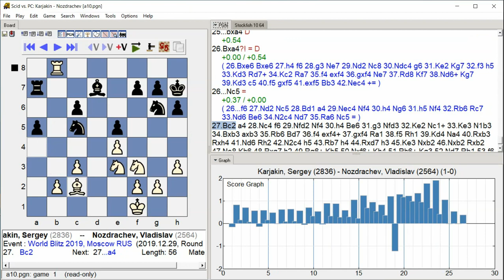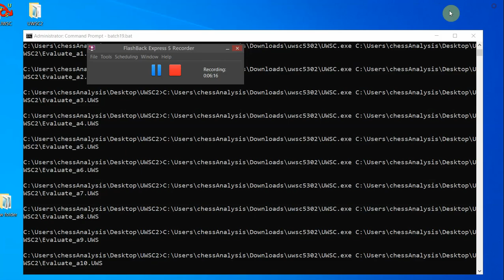Karjakin, Sergey - Nozdrachev, Vladislav, World Blitz 2019, Round 1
World Blitz 2019, Moscow RUS, Round 1, 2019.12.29, Karjakin, Sergey -- Nozdrachev, Vladislav, Analysis engine: stockfish 10, GUI: Scid vs PC